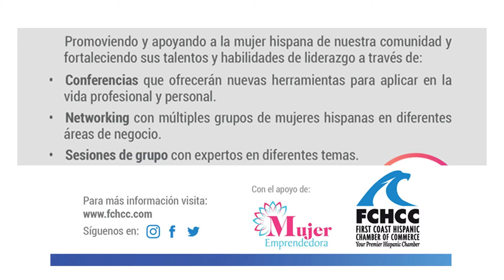Aqui en tu Comunidad S04 E07 p2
Aqui en tu Comunidad S04 E07 Seg 2. Mario Decunto entrevista a líderes comunitarios y de negocios sobre los hechos y eventos de interés para la comunidad latina de Jax. En esta edición, Mario recibe la grata visita de Monica Hernández, la presidente de la First Coast Hispanic Chamber of Commerce y María Isabel Montoya Embajadora Comunitaria de la Cámara de Comercio FCHCC. Hablan de los proyectos de la FCHCC y el evento Women del Mañana..